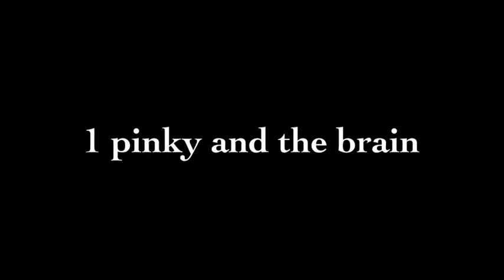Top 10 cartoons